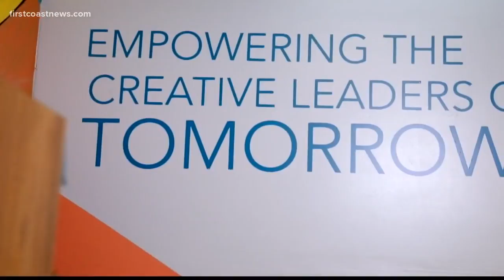Moo-ve It 5K to benefit Jacksonville arts for the youth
“We always say that kids are going to do what they have the most access to and if they have access to the streets then they’re going to be subject to the street.”